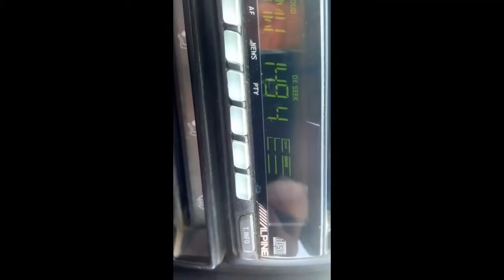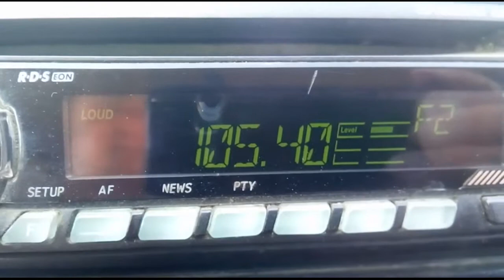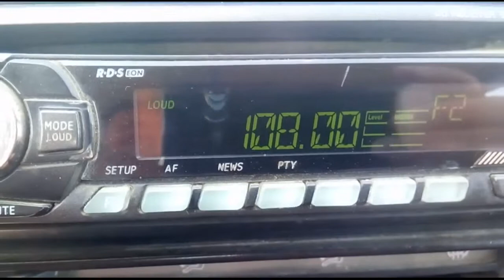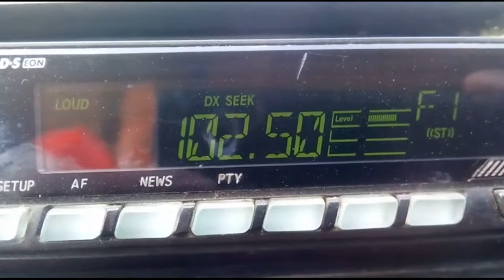Μακρινες ληψεις FM AM στο Τσουτσουρα Ηρακλειου 21/07/2018